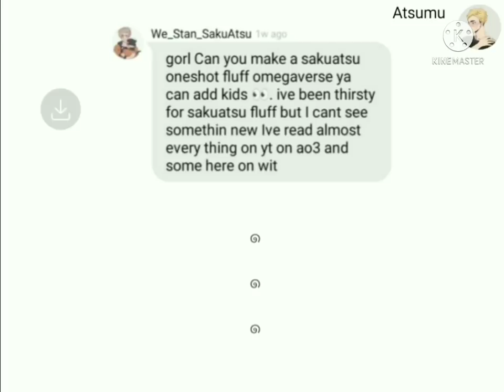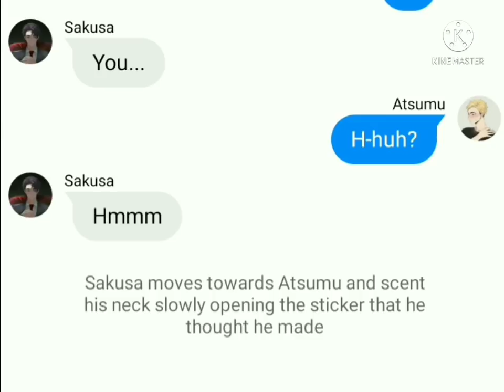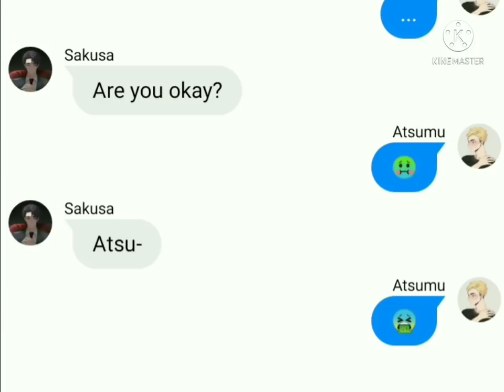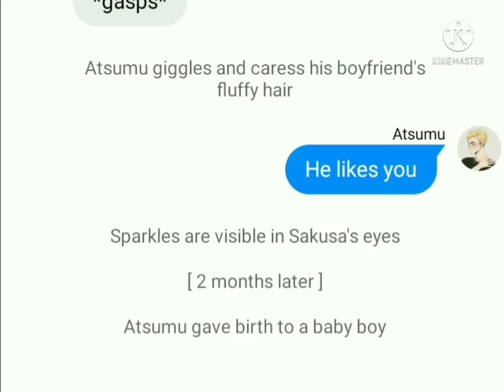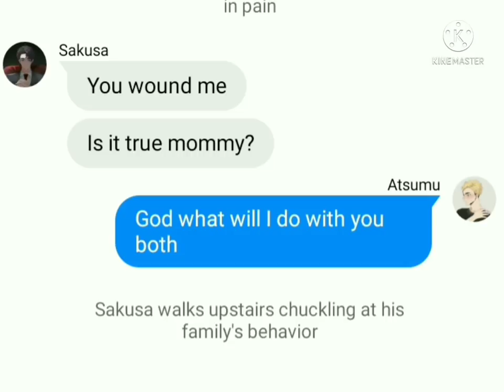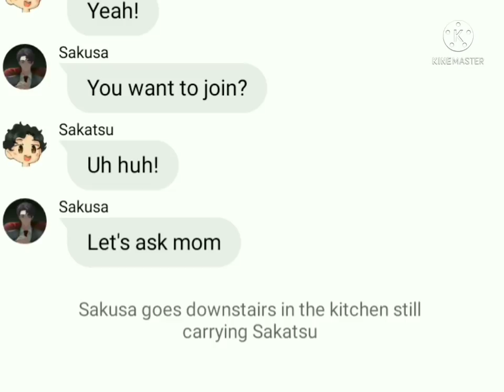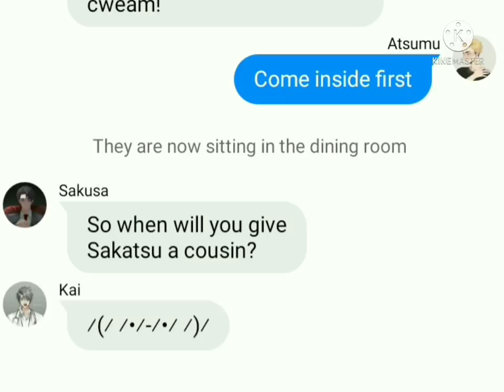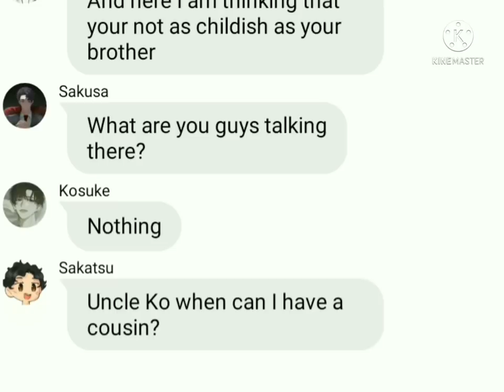Knot of Lust // sakuatsu // haikyuu text •repost•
Hope yt won't delete this again, I already srop the scene(｡•́︿•̀｡)

Wit banned me because of the part 1 and it's privated 😭